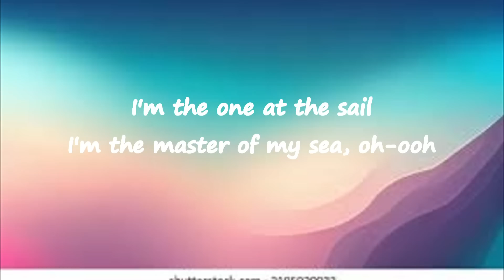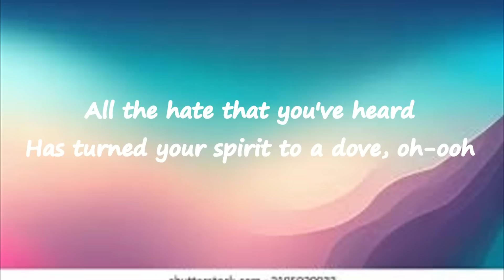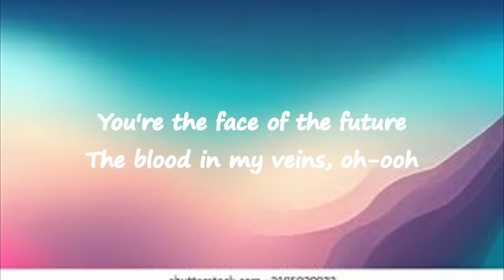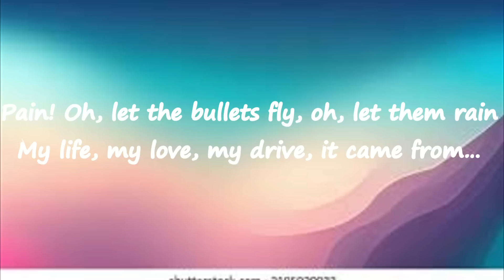Imagine Dragons - Believer (Lyrics)